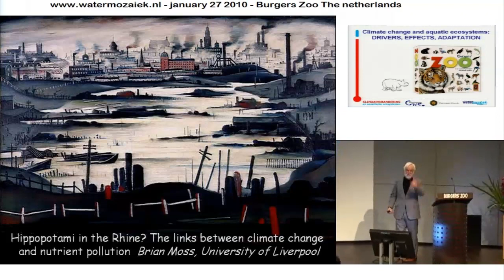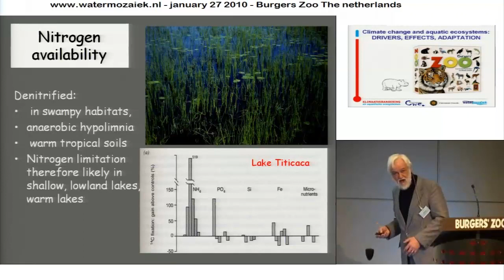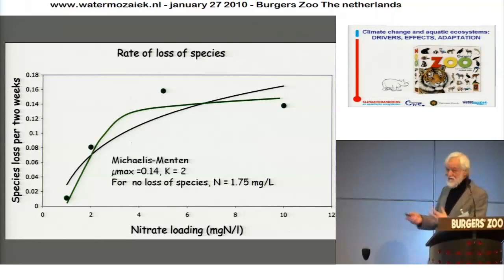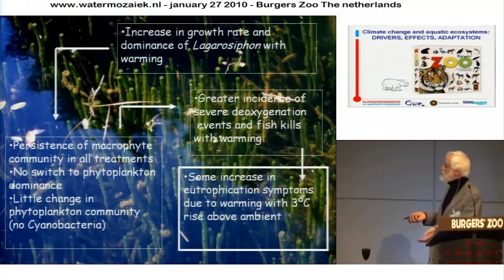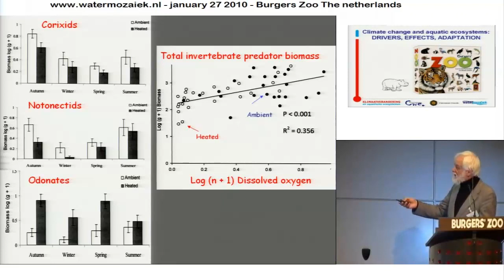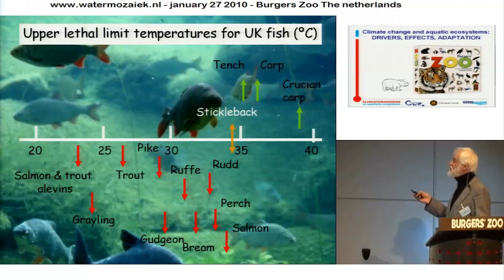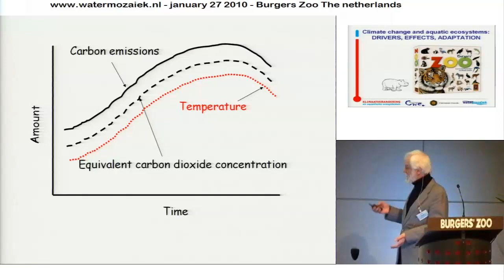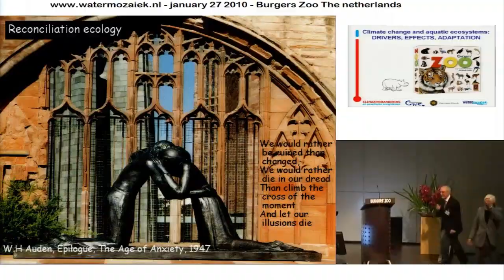Symposium | WM10 P04 | Brian Moss | Link Climate change - Nutrients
Symposium Watermozaiek - Aquatische Ecologie and Climate Change - 27 jan 2010 - Burgers Zoo